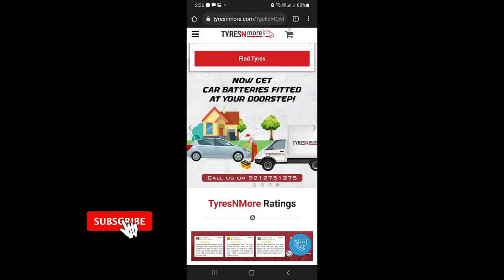ಮನೆ ಮುಂದೆ ಹೊಸ ಟೈರ್ ಫಿಟ್ಟಿಂಗ್ || New tyres at your door step in Bangalore ||tyres n more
door step tyres installation  even battery

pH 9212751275